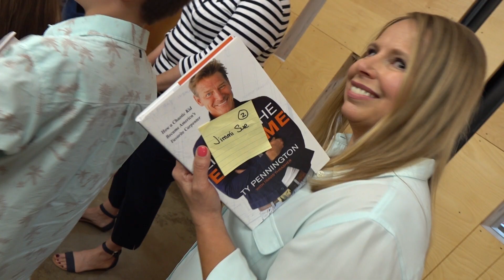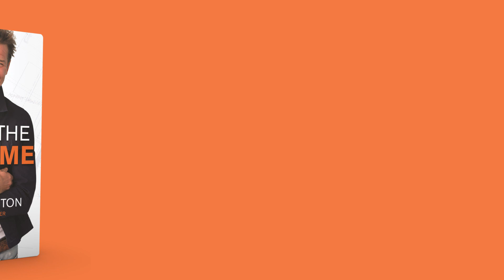Ty Pennington Book Signing - Pittsburgh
Ty Pennington stops in Pittsburgh to promote his book Life to the Extreme at Riverstone Books & Construction Junction.
He also visits RandyLand, the Andy Warhol Museum, and Pittsburgh's infamous Strip District to check out the goods at Hot Haute Hot and the amazing culinary delights of the Pennsylvania Macaroni Company.